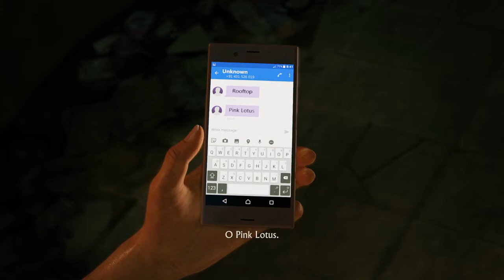Uncharted™: The Lost Legacy_2